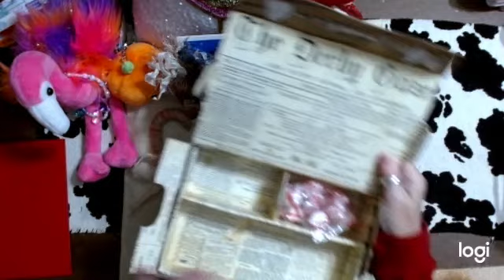friendshipanyday - Christmas Happy Mail from Tammy of@JimmyandTammy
You must see all of the handmade goodness I received from Tammy!! Oh malanga did she bless my socks off!

Some of the Products I use:

Metallic Gilding Polish-Gold Treasure:

1798 English Newspaper Vintage Syle Washi Tape-3.15 in. wide:

2 Rolls Vintage Antique Washi Tape Postage Stamp Washi Tape :

Cotton Crochet Laces 54 yds-vintage styles:

Handmade Deckle Edge Stained Watercolor Paper 10x7:

Classic Aged Paper Designs - Six Unique Old Looking Paper Designs-120 pages:

Springhill 8.5” x 11” Cream Colored Cardstock Paper, 250 Sheets (1 Ream) – Premium Lightweight Cardstock

Soft Bristle Blending Brushes fitting on finger tip - 8/pack

Mini Playing Cards-20 Packs-1.5inches:

Art Glitter Glue Pack:

8 Rolls Burlap/Lace Burlap Ribbon 17.6 yards:

Silk Ribbon Handmade Frayed Fringe 1.5 inches:

Hug Snug Seam Binding-Peacock Alley-100 yds:

Hug Snug Seam Binding - Colonial Brown -100 yds:

Olive Leaf Vine Trim -21.8 yds.:

Gold Leaf Vine Trim: 20 yds:

FABRITAC 8 oz:

SugarBelle Icing Bottle 2 - 4oz bottles:

10 Rolls Spring Flowers Washi Tape Set:

Tim Holtz Tiny Attacher Staples:

Tear Rulers-Deckle Edges - 3 metal  8.25 in. length:

Accuteck Heavy Duty Postal Shipping Scale with Extra Large Display, Batteries and AC Adapter (A-ST85C)…

Logitech C920x HD Pro Webcam, Full HD 1080p/30fps

Sizzix Big Shot Plus 660340 Manual Die Cutting & Embossing Machine

The Cut Out And Collage Book Vintage Botanical Plants: 150 High Quality Vintage Plants Illustrations

Extraordinary Things to Cutout and Collage paperback book: